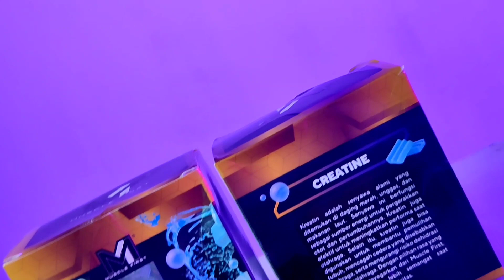Keseruan Latihan Angkat Berat Bersama Pabersi Kalimantan Barat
link order
M1 pro creatine gunakan kode voucher *MUSCHBLM1* untuk mendapatkan potongan harga

assalamualaikum semoga kita semua selalu dalam lindungan Allah SWT 🙏 dalam kesempatan kali ini saya akan share Vidio latihan saya bersama tim pabersi Kalimantan barat 🙏 dan di Vidio ini adalah tes angkatan yang biasa rutin di adakan beberapa bulan sekali. selamat menonton 🙏

(latihan bahu dengan 1dumble)

Cara Meningkatkan Masa Otot
Cara Meningkatkan Hormon Testosteron Alami